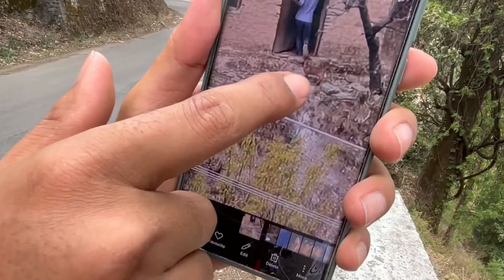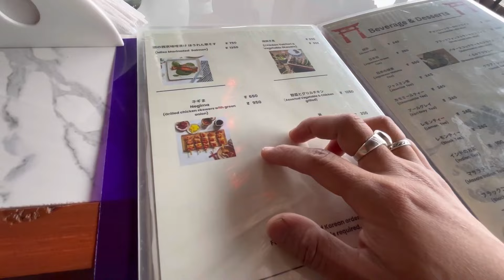Pahunche Japan in kumaon but how ? Watch it